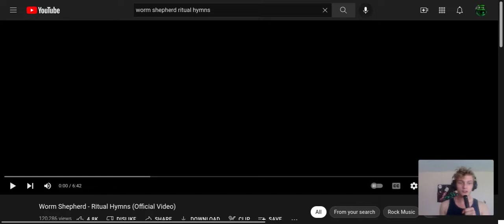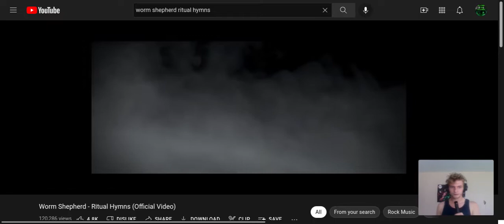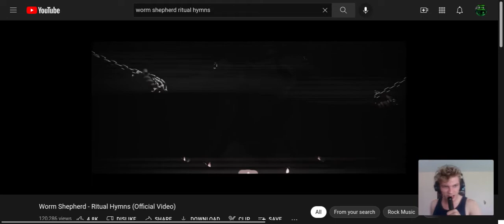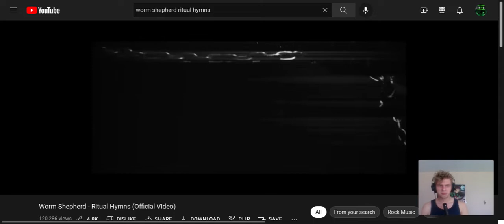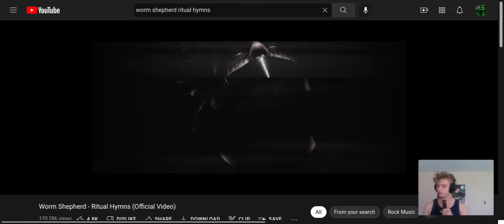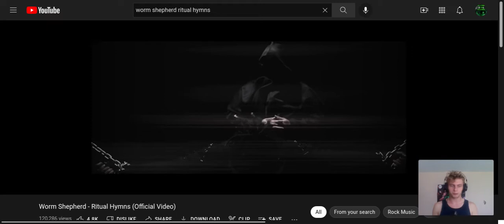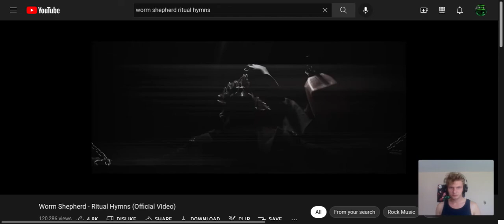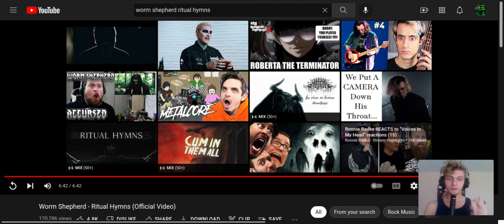WORM SHEPHERD - Ritual Hymns | Reaction